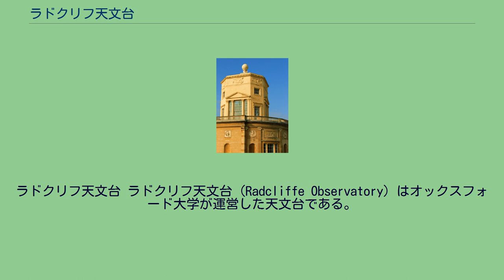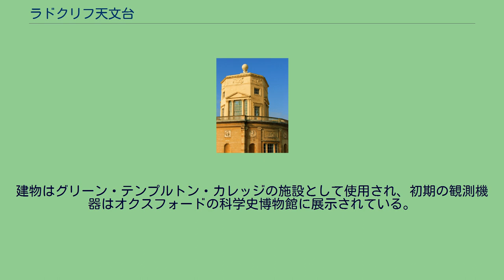ラドクリフ天文台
ラドクリフ天文台 ラドクリフ天文台（Radcliffe Observatory）はオックスフォード大学が運営した天文台である。
1773年に設立され、1934年に観測環境が悪化し南アフリカに観測設備が移設されるまで使用された。
建物は歴史的建造物（grade I listed building）に指定されている。
1769年に金星の日面通過を観測した、天文学教授（サヴィリアン教授職）のトーマス・ホーンズビーの提案で建設がされた。
天文台の名は遺産が大学に基金として寄付された有名な医師ジョン・ラドクリフから命名されている 。
ヘンリー・キーン（Henry Keene）の設計で1772年に建設が始められ、1794年にジェームズ・ワイアット（James Wyatt）の設計で完成された。
アテネの「風の塔」がモチーフになっている。
1839年まで、サヴィリアン天文学教授職の教授が天文台の所長を務めたが、1839年に天文観測の経験がないジョージ・ジョンソン（George Henry Sacheverell Johnson）がサヴィリアン天文学教授職に任命されたので、天文台の所長職として Radcliffe Observerが設けられ、初代の所長にはマニェル・ジョン・ジョンソンが任じられた。
オクスフォードの都市化やもともとの天候や観測条件が天体観測に適していないので、1939年に観測施設は南アフリカのPretoriaに移設され、1970年代に南アフリカ天文台（SAAO:South African Astronomical Observatory）に統合された。
建物はグリーン・テンプルトン・カレッジの施設として使用され、初期の観測機器はオクスフォードの科学史博物館に展示されている。